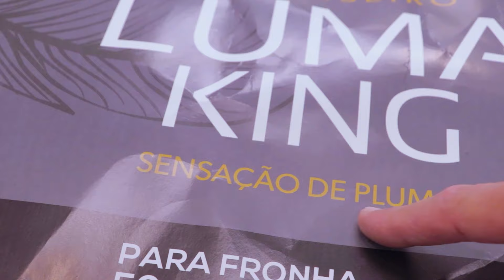Travesseiro de pluma ou de espuma: qual escolher?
Travesseiro de plumas ou travesseiro de espuma? Você já ficou com essa dúvida ao escolher seu travesseiro? Neste vídeo, vamos explorar as diferenças fundamentais em termos de qualidade, conforto e como cada tipo se destaca para diferentes posições de dormir.

Saiba como a qualidade de um travesseiro de pluma se compara à durabilidade e suporte de um travesseiro de espuma e entenda como a escolha certa pode impactar significativamente sua experiência de sono. Agora você já sabe qual tipo se alinha perfeitamente com suas preferências individuais para noites verdadeiramente revitalizantes!